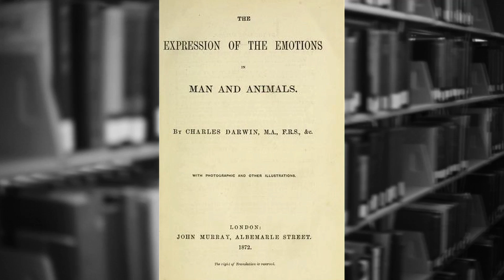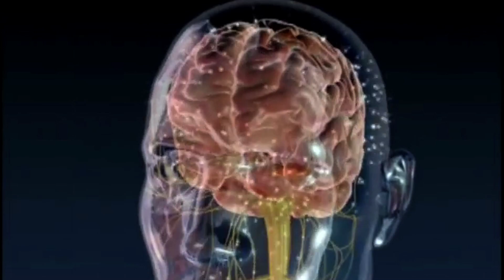The Look of Disgust - Science on the Web #72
Is there a universal look of disgust? Find out why we twist our face into masks of discontent when it comes to rotten smells and rotten opinions.

Dr. Paul Ekman on Expression and Gesture and Their Role in Emotion and Deception - Part 1